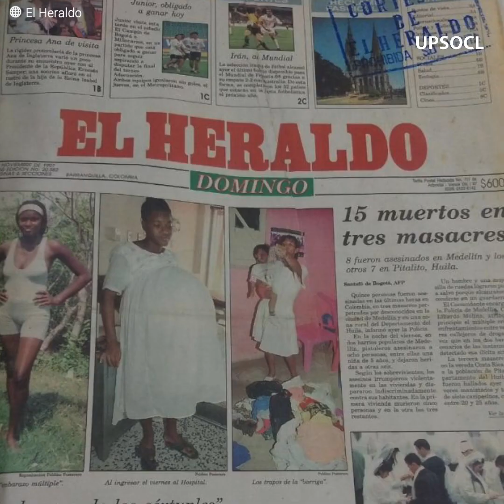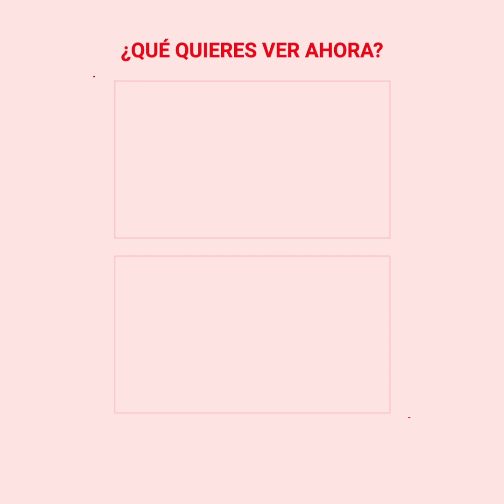La joven adolescente que engañó a todo un país con un embarazo múltiple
Liliana Cáceres tenía tan solo 15 años cuando anunció que estaba embarazada de nueve bebés. Se trata de un hecho realmente increíble, que la hizo conocida en toda Colombia. Sin embargo, lo que había en su barriga no eran bebés, sino algo mucho peor, que terminó provocando total indignación contra ella. ¿Cuál era el secreto que quería mantener oculto?